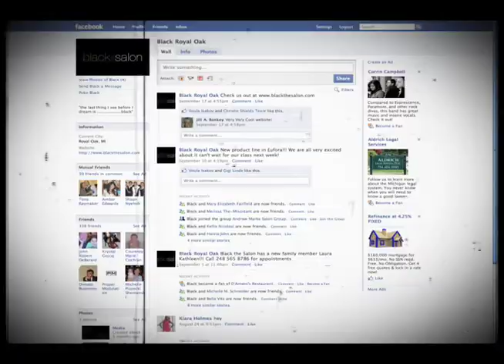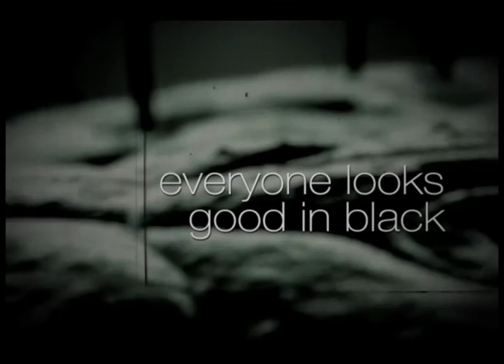Black The Salon 60 sec. spot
Edited and After Effects:
SHOCKBOOGIEDESIGN

Camera:
Jim Newport

Black the Salon guarantees consistency in precision cuts, color, formal hair and makeup service by employing only the highest skilled and trained artists in the industry. Our total dedication to you, the client, is what separates Black the Salon from every other salon on the planet. Years of settling for mediocrity, has spawned the birth and revolution of a total professional salon experience. The refusal to compromise oneself personally, professionally, and artistically has cast few into the dark. Out of the dark marches an alliance of individuals that choose not to settle and not to compromise. Out of the dark marches my Black the Salon. If you refuse to accept mediocrity, then I would like to welcome you to Black the Salon.